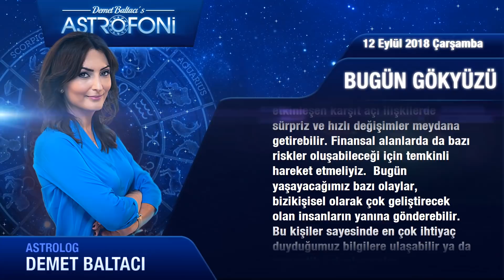🔶 12 Eylül 2018 Çarşamba Günlük Burç Yorumu, Demet Baltacı